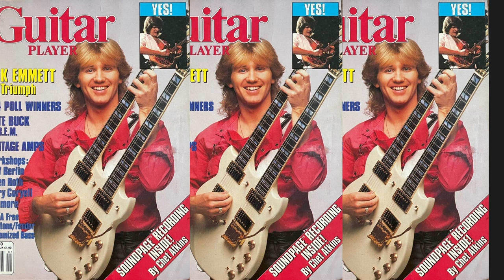Lynyrd Skynyrd Guitarist Tears Up Recalling the Time His Guitar Idol Wrote Him a Letter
Damon Johnson has played guitar for Alice Cooper, Thin Lizzy, Brother Cane, and currently is in Lynrd Skynrd. We talk about the current two week tour of BC and the 30th Anniversary of their debut album which is being reissued along witha couple of new tracks. Links are below. We also delve into his favorite guitarist and artists and Damon gets choked up telling me a story about how Rik Emmett of Triumph wrote him a letter of encouragement when Damon was just a teenager.